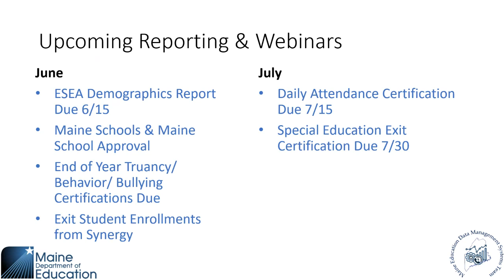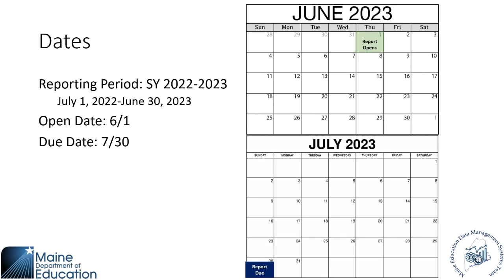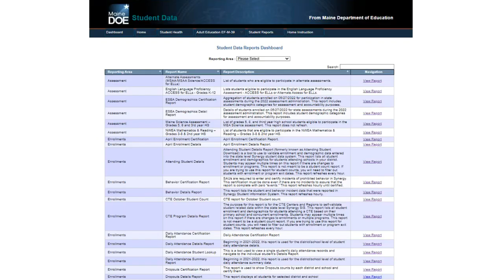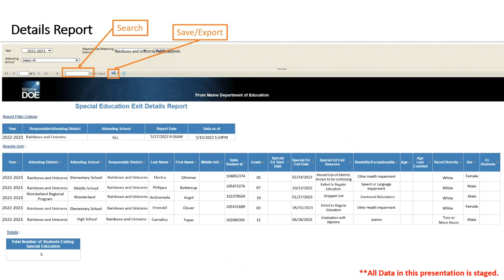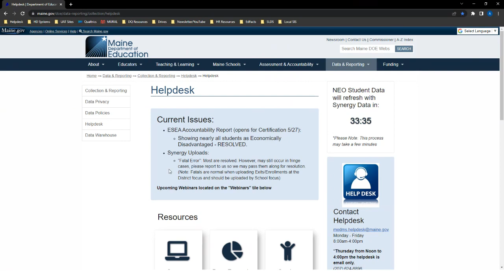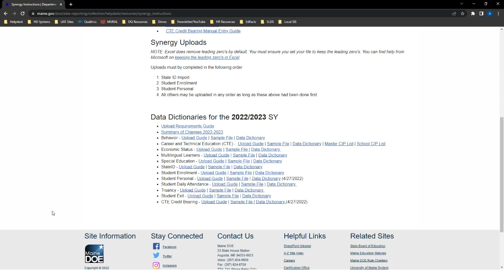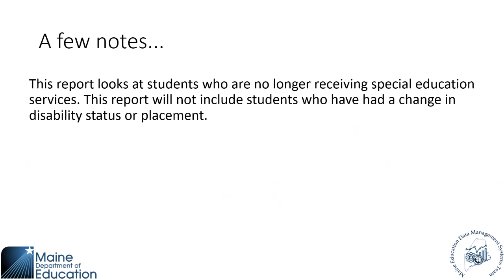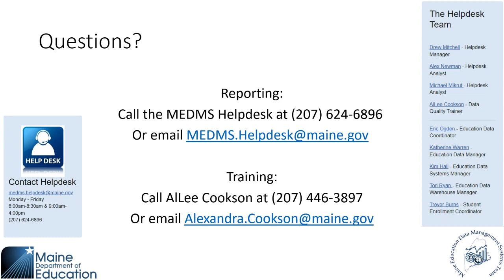Special Education Exit Certification Report Webinar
The MDOE Data Team and Special Services teamed up to deliver information about reporting requirements for the Special Education Exit Certification Report which is due July 30th.